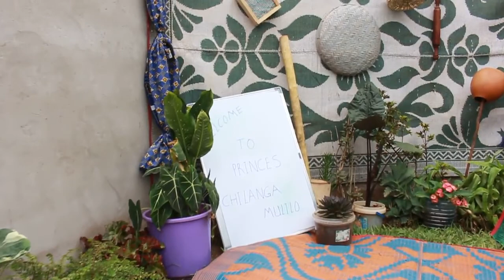Jane - Chilanga Mulilo (Djchitambo)